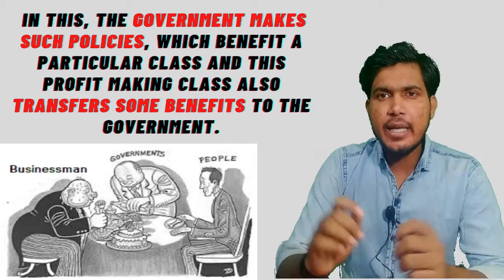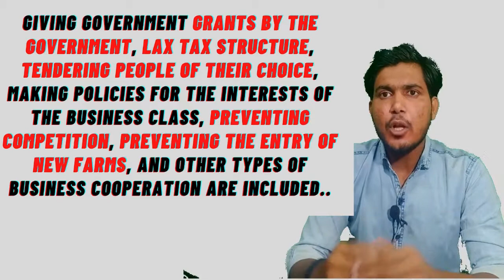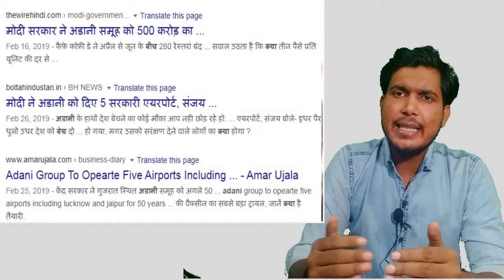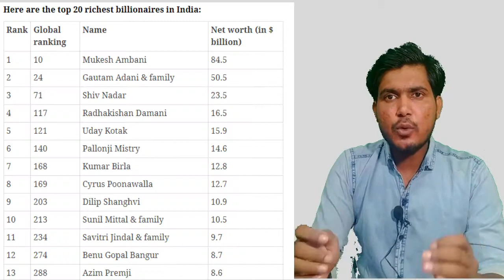What is crony capitalism? and how does it affect the economy of a country??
What is CRONY CAPITALISM? What does CORNY CAPITALISM mean? CRONY CAPITALISM meaning - CRONY CAPITALISM definition - CRONY CAPITALISM explanation.

Crony capitalism is a term describing an economy in which success in business depends on close relationships between business people and government officials..

 It may be exhibited by favoritism in the distribution of legal permits, government grants, special tax breaks, or other forms of state interventionism. Crony capitalism is believed to arise when business cronyism and related self-serving behavior by businesses or businesspeople spills over into politics and government, or when self-serving friendships and family ties between businessmen and the government influence the economy and society to the extent that it corrupts public-serving economic and political ideals..